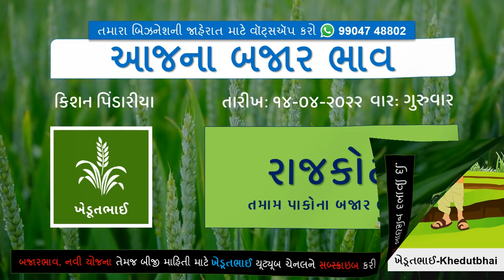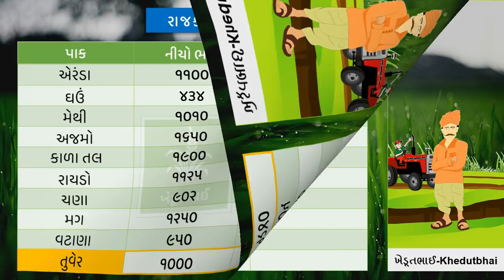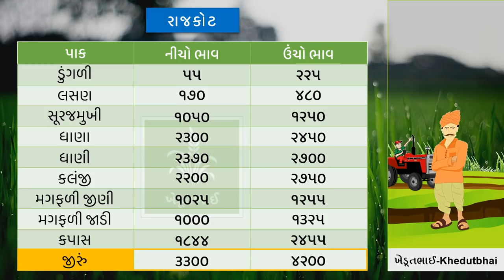🌾 આજના બજાર ભાવ 14 04 2022 | bajarbhav | rajkot aajna bajar bhav | Gondal aaj na bajarbhav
Junagdh aaj na bajar bhav
Amreli aaj na bajar bhav
Jamnagar APMC Aaj na bajar bhav
Gondal yard aaj na bajar bhav